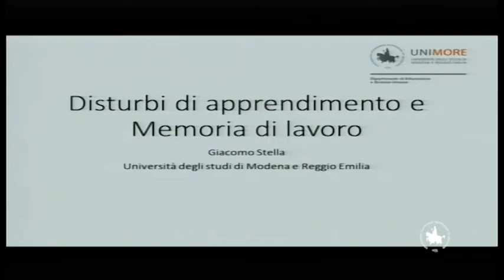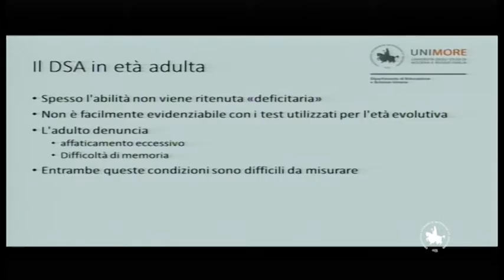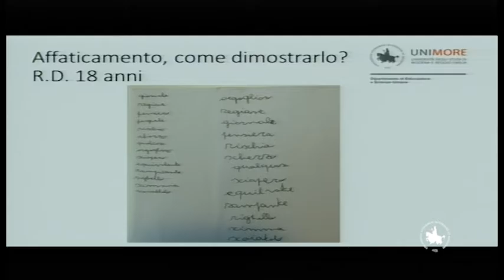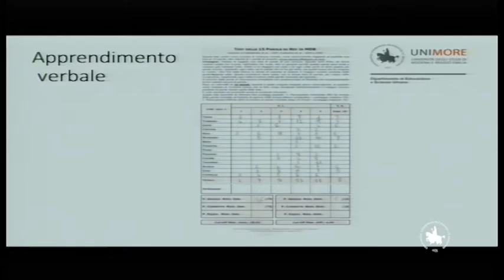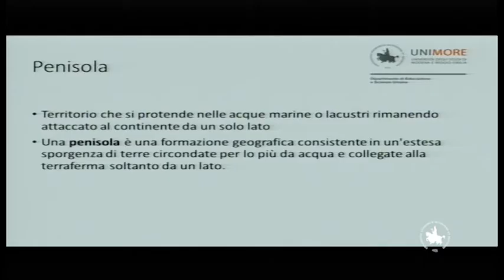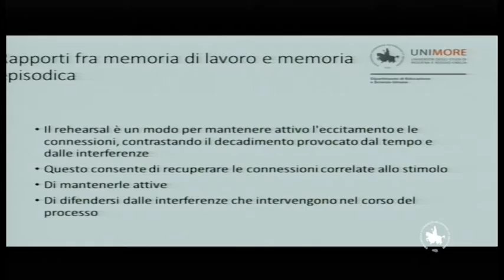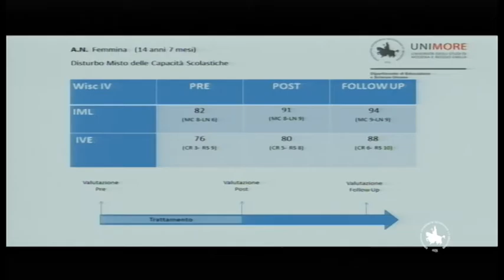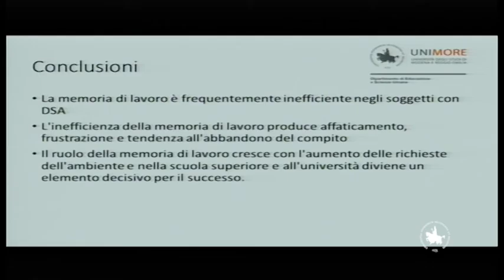03) G. Stella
Dalla scuola secondaria all’Università: percorsi per il successo formativo

Aula Magna Centro Servizi, Facoltà di Medicina, Modena

10 Giugno 2016